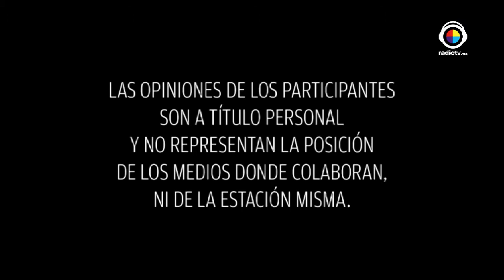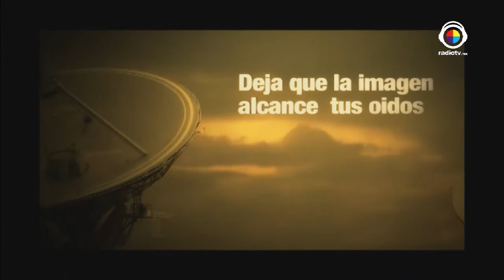Mujeres Divinas Tema: Magia Lunar